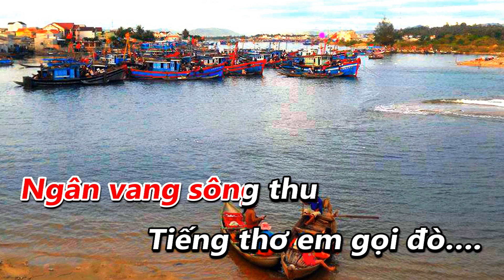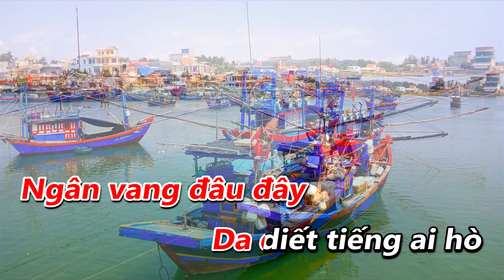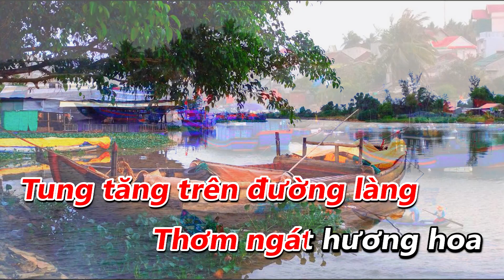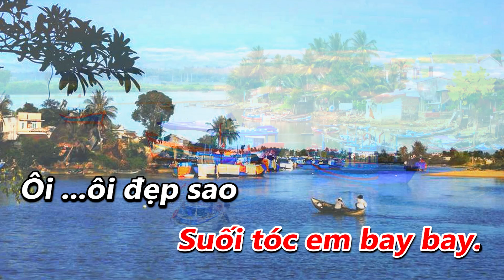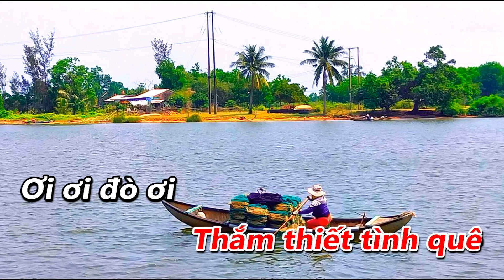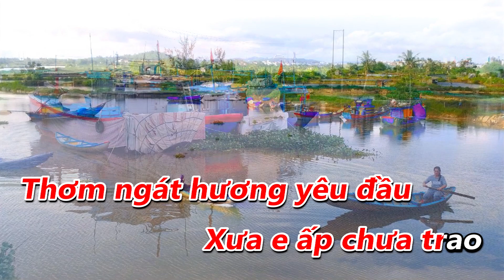KARAOKE TRỞ LẠI BẾN XƯA - TONE NAM